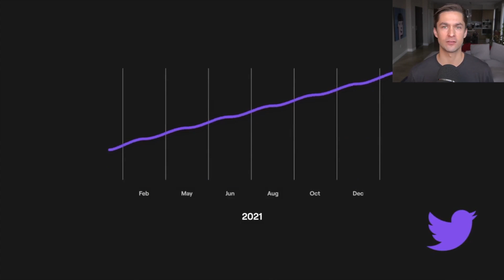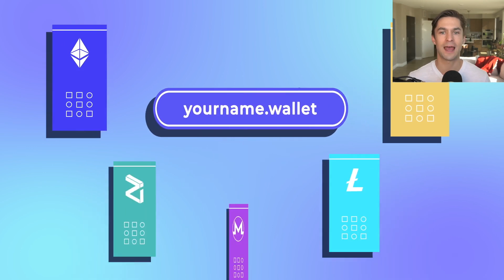How to Build a Bluechip NFT Brand with Doodles’ Founder, Poopie | Overpriced JPEGs #12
In this episode, we’re talking to Doodles co-founder, Jordan Castro – better known as Poopie – as he shares never-before-heard Doodles alpha, goes deep on the lessons he learned as Head of Product for CryptoKitties, and discusses the mindset shift that happened when he made the decision to turn Doodles into a global brand.

This is Poopie like you’ve never heard him before. Coming on the heels of a newly launched website, the Space Doodles announcement, and a Justin Bieber Doodles purchase, the project is seeing explosive growth. Whether you’re a Doodles hodler or not, you’ll find a lot to take away from this conversation.

Topics Covered:

0:00 - Intro

3:30 - Poopie’s Background

12:20 - Doodle’s Community Approach

21:40 - Learnings From Crypto Kitties

30:40 - Applying Learnings to Doodles

38:32 - Strategic Partnerships

51:37 - Scaling Doodles

59:25 - Space Doodles

1:10:29 - Decentralized Doodles

1:23:55 - The Future of Chains

1:26:37 - Poopie’s Favorite Projects

1:29:00 - Advice For Projects & Collectors